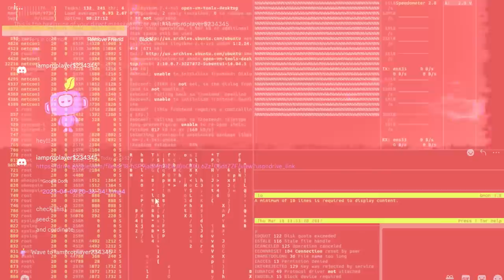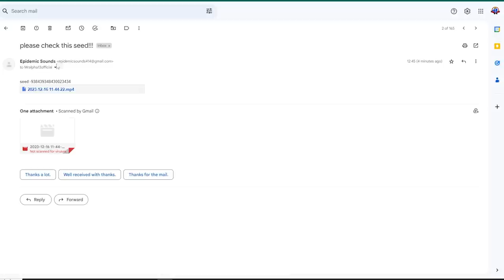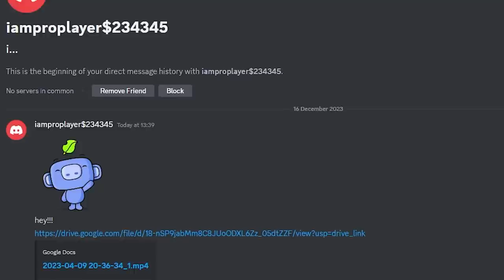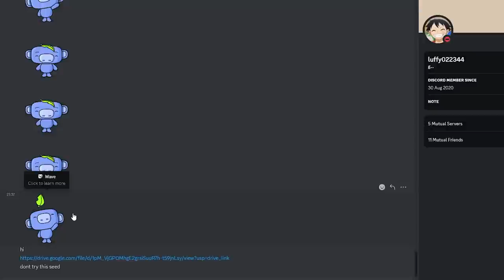Solving Minecraft’s Most Scary Seeds…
in this I Solving Minecraft’s Most Scary Seeds…

💙 Huge thanks and credit to these awesome creators for inspiring today's video:  @eystreem   @PrestonPlayz @QuiffYT